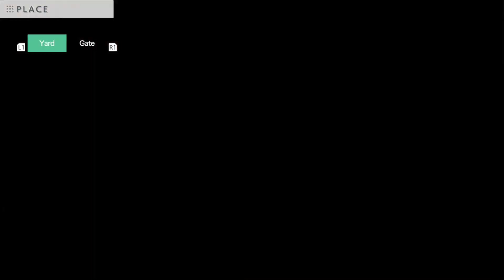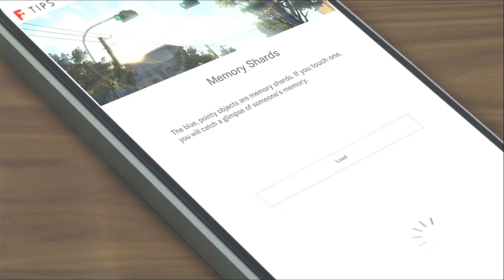Blue Reflection: Second Light Walkthrough Part 24 [Chapter 10] - Ao Hoshizaki Heartscape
~Enjoyed watching the video? leave a comment or a "Like" to let me know! d('w')b
▼ EXPAND HERE▼
Under a piercing blue sky, surrounded by crystal clear water, the sun scorched Ao Hoshizaki's skin.
Gazing at the summer scenery, it seemed as if the girl was left behind in a world that she had wandered into.
At a school adrift in the distance, there lived three girls who had lost their memories.
The only thing they could remember was their names.
Ao, shrouded in confusion, begins to lead a strange communal life with the girls as they seek clues about a way to return to their original world.

Many thanks to Nathan from Koei for providing me with a copy of the game!
~Feel free to follow the links below to stay up to date with the latest information from Koei!

Game: Blue Reflection: Second Light